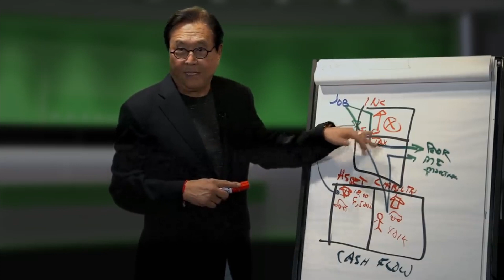Focus Beyond Money A Lesson 2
"Focus Beyond:Business,